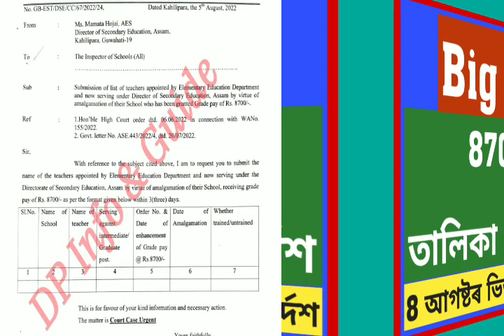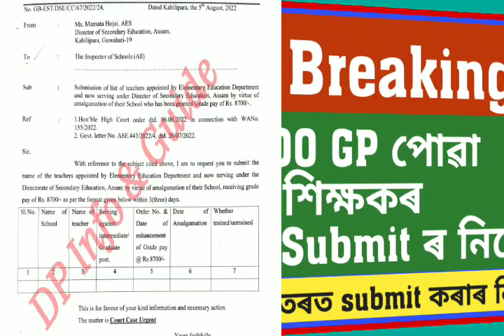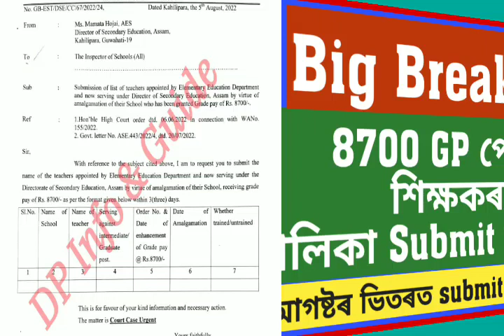Big Breaking/8700 গ্ৰেড পেৰ শেহতীয়া খবৰ আহিল/ শিক্ষকৰ তালিকা submit কৰাৰ নিৰ্দেশ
Big Breaking/8700 গ্ৰেড পেৰ শেহতীয়া খবৰ আহিল/ শিক্ষকৰ তালিকা submit কৰাৰ নিৰ্দেশ ‎@DP Info & Guide